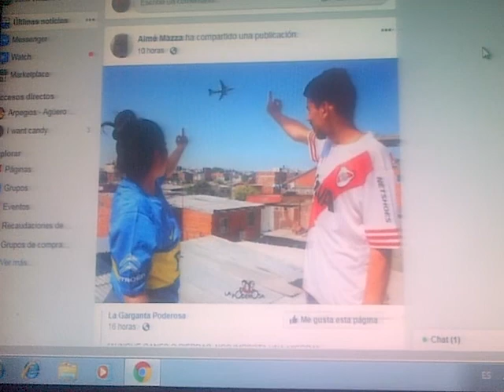X 1a navidad sin casa ni comida y sin compañeros traidores q viven d lo q quitan a otros